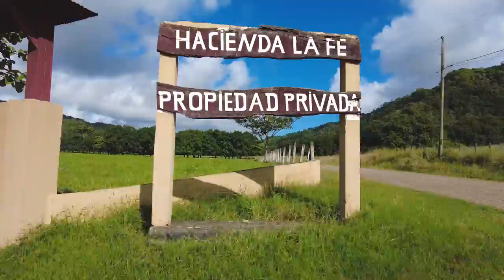Off the Beaten Path, a Local Tour of San Rafael | Paquera, Costa Rica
About Episode 045:

In this episode we leave the beaches and head to a small farming community near Paquera for a local tour, curated by one of our favorite tour guides. As we made our way onto the dusty roads towards San Rafael, we visited a dairy farm where we learned the process of making cheese from beginning to end before being invited into the farmers home for a typical Tico breakfast. Following our second breakfast, we mounted horses and headed off in search for a hidden waterfall, deep in the jungle.

Video Shortcuts:
00:00 - Episode Overview
00:49 - Introduction
02:37 - Arrival at the Farm
08:24 - How to Make Cheese
13:56 - Time for Breakfast
16:35 - Lets Ride Horses
18:45 - Secret Waterfall
24:20 - Episode Summary

I’m Good On That - Sarah, the Illstrumentalist
Foreverlasting - Justnormal
Wilder - Gamma Skies